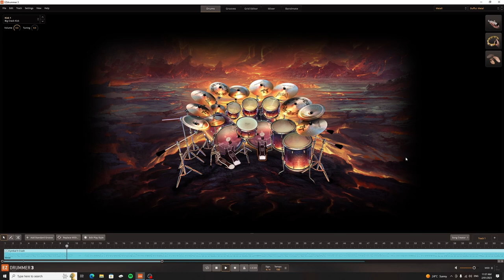EZdrummer 3 Metal - How does it Sound?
Episode 15 of my Ezdrummer 3 series. In this Episode we take a listen to the sounds of the Metal expansion that can be purchased for EZdrummer 3 by Toontrack.

0:00 - Intro and Talk
1:53 - Song/Mix Demo
4:24 - Pre-sets

From Toontrack Site -
All-new recording featuring DW* Collector X-shell and Ludwig* Quadra Plus drums
Recorded by Daniel Bergstrand at Tanken Studio, Oslo, Norway.
A total of nine (9) custom kits, remixed and layered with additional as well as personal samples by Mark Lewis, Jason Suecof and Daniel Bergstrand
Included MIDI library performed by Dirk Verbeuren

I have now opened a dropbox with all my presets. This is all the expansions I have done and I will also upload any future presets for expansion vids as well. The link is.